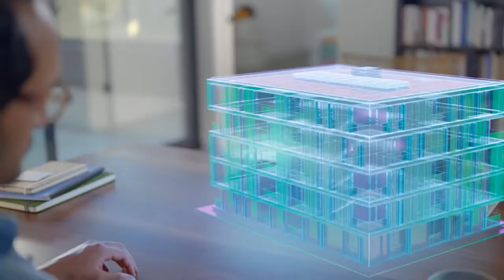How Metaverse Could Be Implemented in Business?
ICTM 1302 Section 1
GROUP 1

1. Abdul Ghani Bin Mohd @ Mohamed (2014647)
2. Ashya' binti Abd Aziz (2018118)
3. Adrina Adlin Binti Zulbahrin (2018508)
4. Hajar Elyana Binti Ismail (2010500)
5. Nur 'Alima 'Ulya Binti Mohd Nushi (2017334)